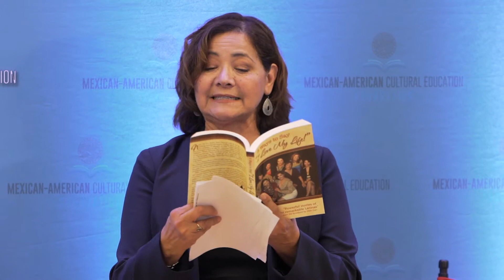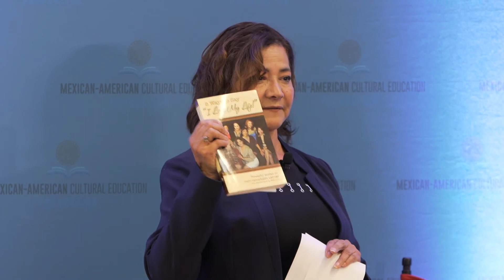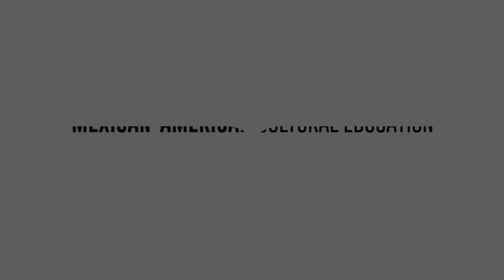Bel Hernandez Castillo - Pearls of Wisdom